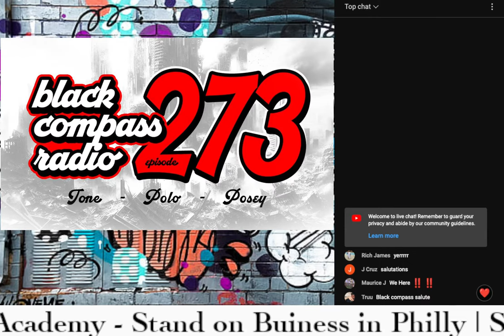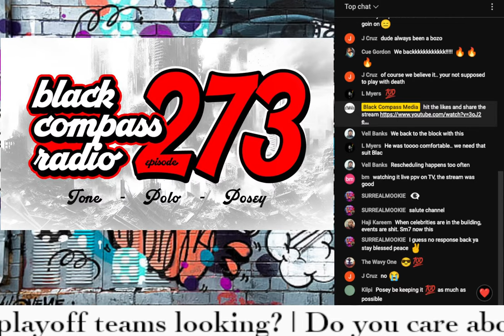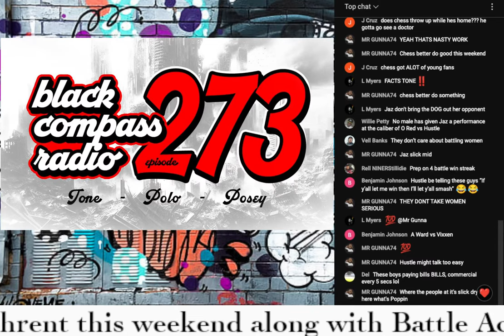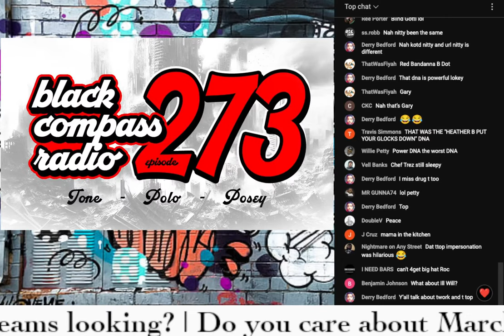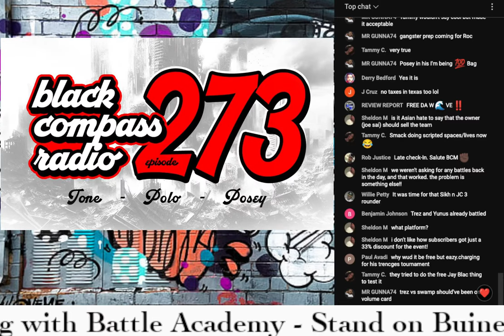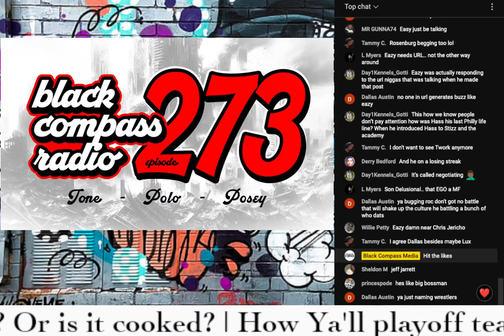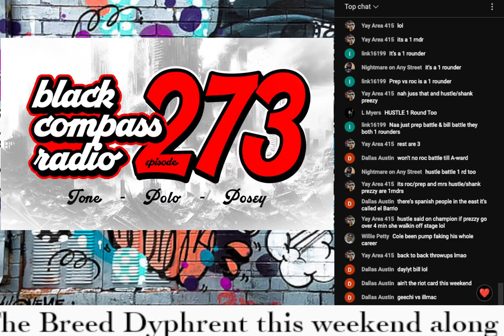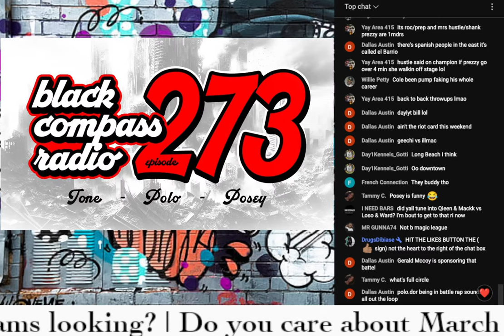EP 273 | SMACK VOLUME 11 RECAP | URL & EAZY BACK? | BEST BATTLE RAP GIMMICKS? | NEW ANNOUNCEMENTS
0:00 - Start
0:23 - Intro/Sports
2:40 - Lux Hoax
7:11 - Smack Vol 11 Recap
41:14 - Interlude: Battler Archetypes
54:22 - Smack Vol 11 Recap (cont)
1:06:36 - What's Next for URL?
1:15:55 - Eazy & URL
1:36:06 - Battle Academy "Stand on Business"
1:45:35 - RBE: Da Breed Dyphrent
1:48:05 - Rap Off vs The Riot
1:53:50 - Mic Master: 48 in The Lake
2:01:04 - RBE: Full Circle

Black Compass Responds to Vada Fly | Jaz Vs Big K Chrome 23 | Ryda Leaves URL | Diddy Lawsuit

Can't get enough of Black Compass Media?

Follow Black Compass Radio - @DaBlackCompass

Black Compass Media DISCORD - ALL ARE WELCOMED!!!

Want EARLY and EXTENDED clips of battle rap, hip-hop and culture from Black Compass Media?